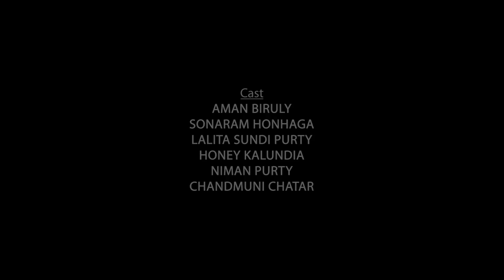Misi Kui | Test Footage | HO'me Made Productions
Misi Kui: Test Footage

Cast
Aman Biruly
Sonaram Honaga
Lalita Sundi Purty
Honey Kalundia
Niman Purty
Chandmuni Chatar

Director: Niman Purty
Story: Niman Purty
Cameraman: Maikal Hembrom
Editing: Sachin Kudada

© HO’me Made Productions, 2021